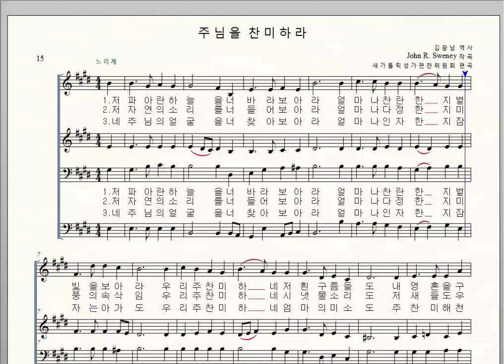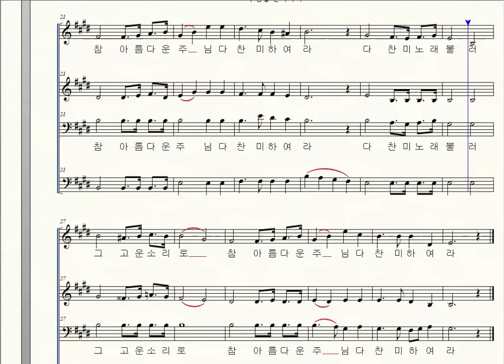가톨릭성가 15 주님을 찬미하라 화음, 새가톨릭성가편찬위원회 편곡